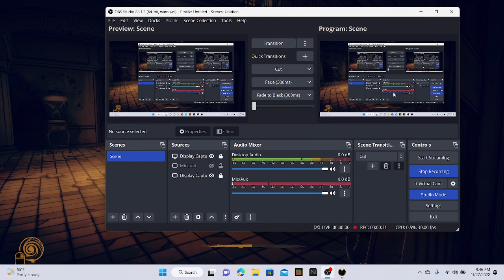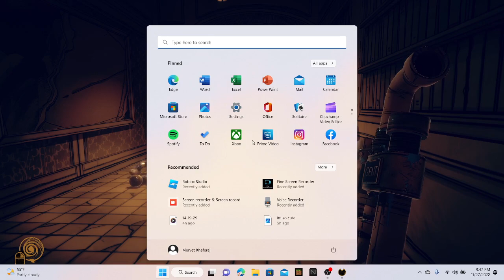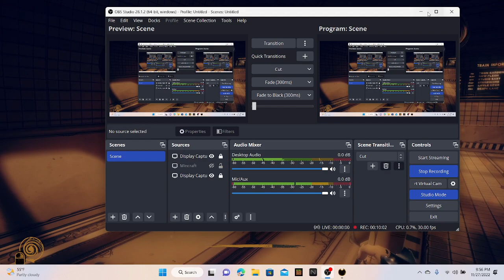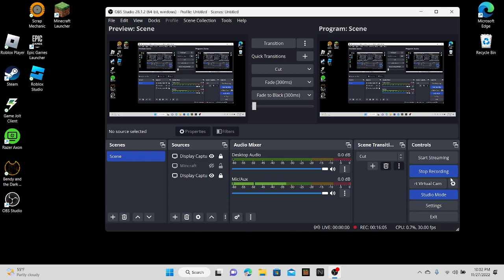Bendy and the dark revival part 9